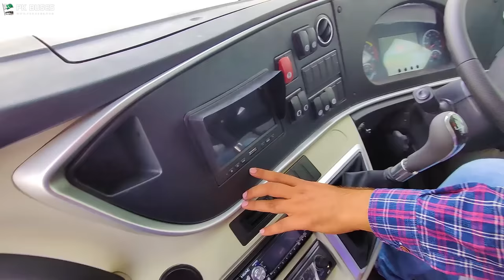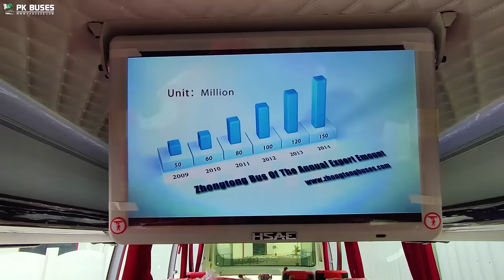Bus assembly factory Visit in Pakistan | Zhongtong Bus Factory | New Bus Price in Pakistan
How long does it take to build a bus? What is the price of a new bus?
Zhongtong Bus Factory | New Bus Price in Pakistan
Bus manufacturing factory Visit in Pakistan

You can also reach us out on our Facebook & Instagram accounts @pkbuses.